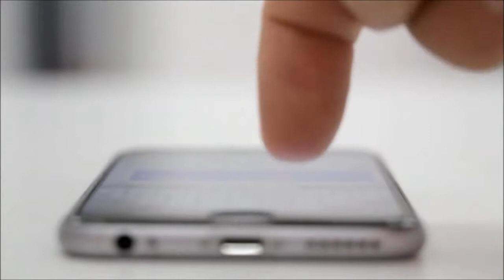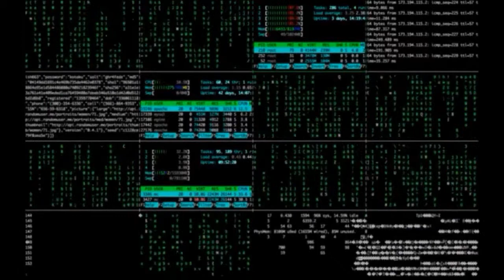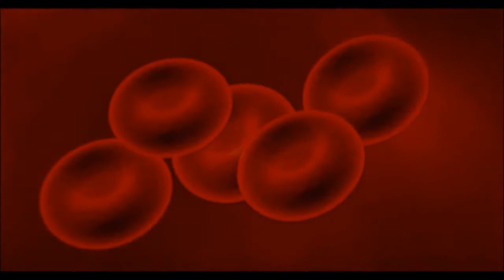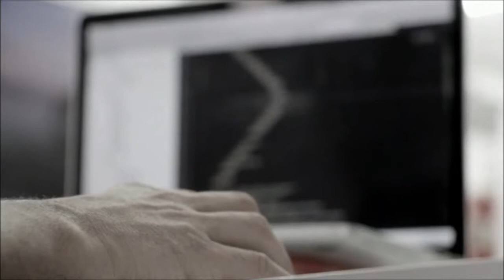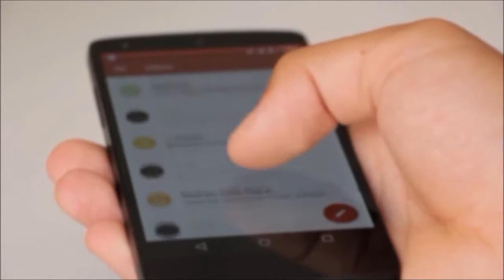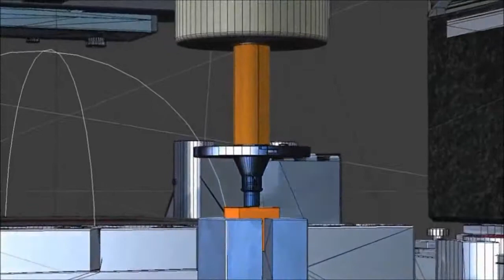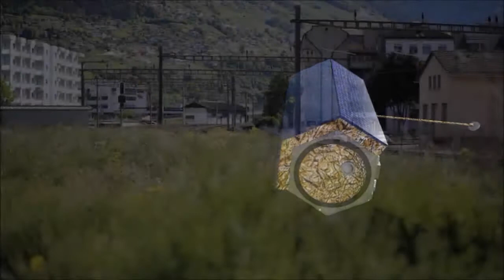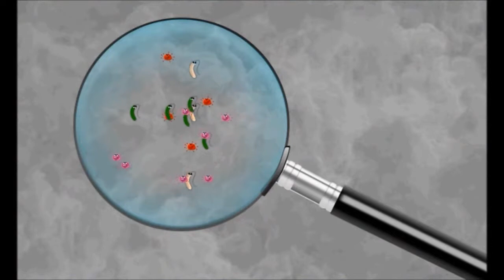Trải nghiệm sáng tạo - Hạnh's blog